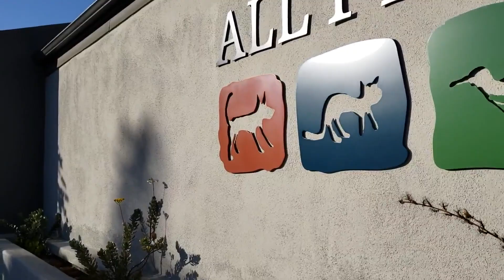Victoria's Trip To The Hospital | Cockatoo Hormones | Signs Of Illness In A Parrot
Last year Victoria Cockatoo had a hysterectomy to save her life.  Years of neglect and abuse before she came to live with me took a toll on her little body.
It's important to always keep a close watch on your parrots to notice any signs of illness.